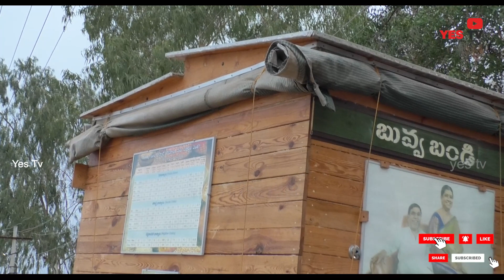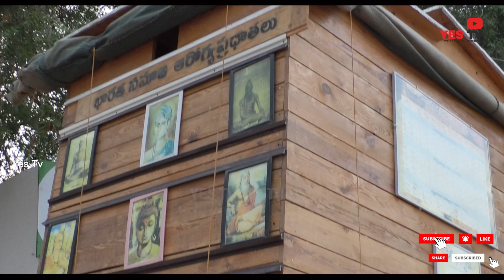వరి, గోధుమల ఆహారంగా తీసుకోవడం వల్ల రక్తం లో గ్లూకోజ్ ఎక్కువగా చేసుకుని షుగర్ వ్యాధి వస్తుంది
వరి, గోధుమల ఆహారంగా తీసుకోవడం వల్ల రక్తం లో గ్లూకోజ్ ఎక్కువగా చేసుకుని షుగర్ వ్యాధి వస్తుంది, Yes TV (we are every where)